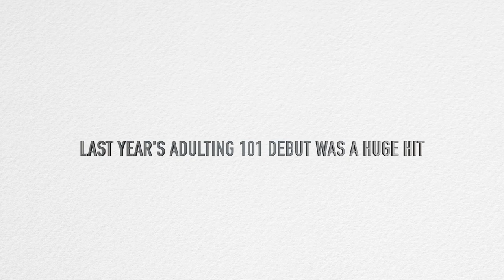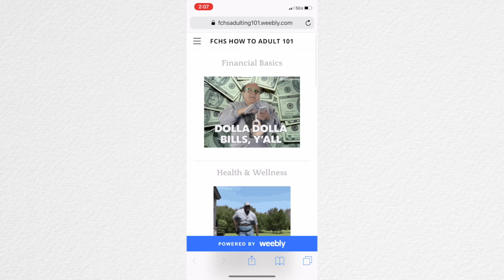Adulting 101 -- Fern Creek High School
Due to popular demand from its debut last year, Adulting 101 is back in session at Fern Creek High School. It may be a virtual platform this time around, but the lessons will still last for a lifetime!